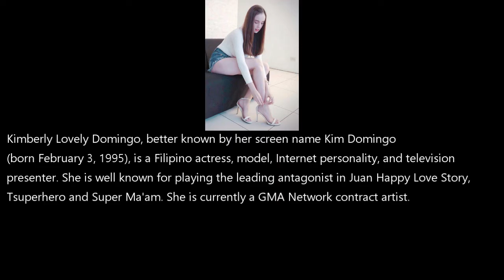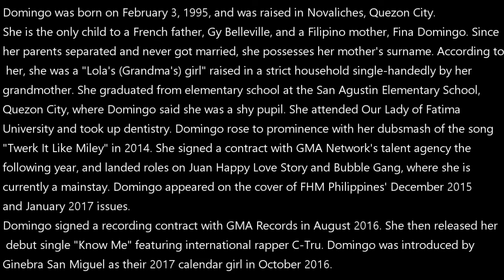MUST SEE! Kim Domingo Stunning Photos!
Kim Domingo Stunning Photos